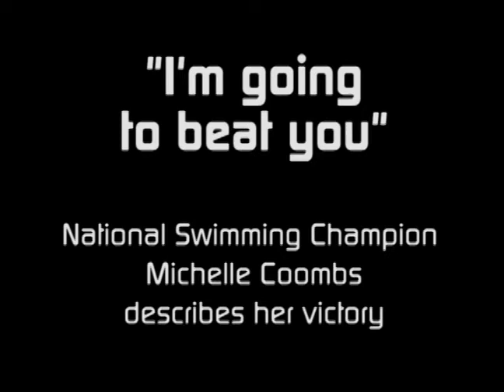Swimming Champion Speaks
SUNY New Paltz swimmer Michelle Coombs, the national champ in the 100 freestyle, is interviewed by reporter Ken McMillan.